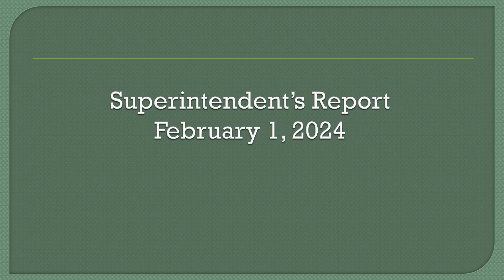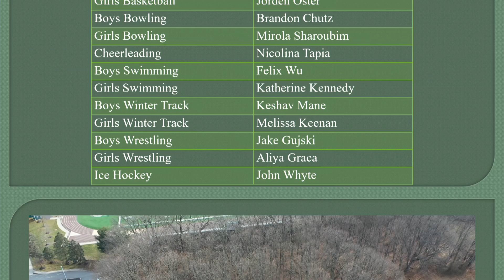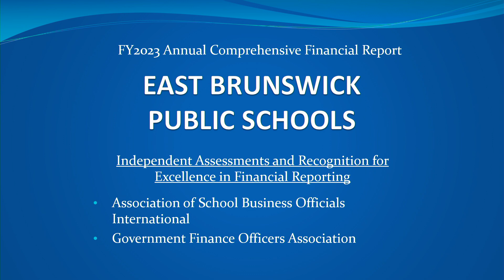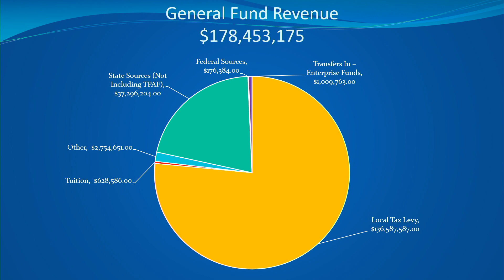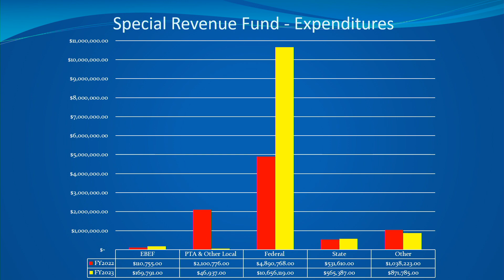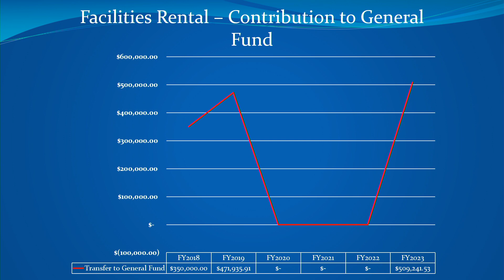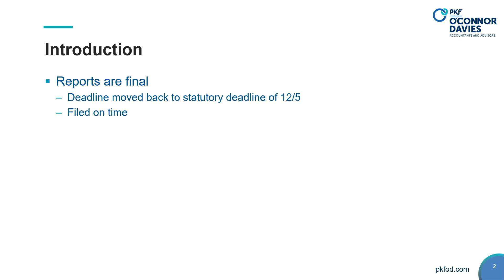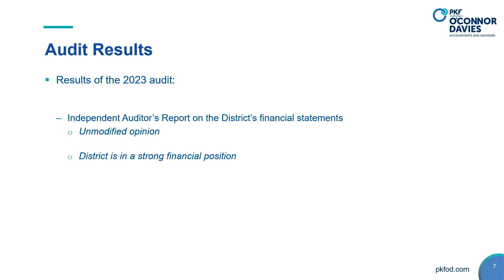East Brunswick Board of Education meeting - February 1, 2024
Video from the February 1, 2024 East Brunswick Board of Education meeting.